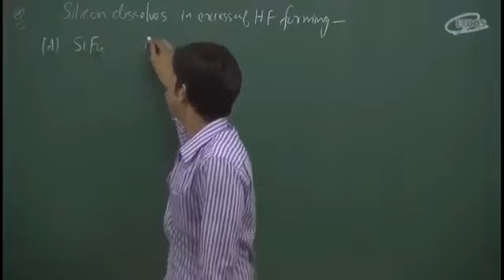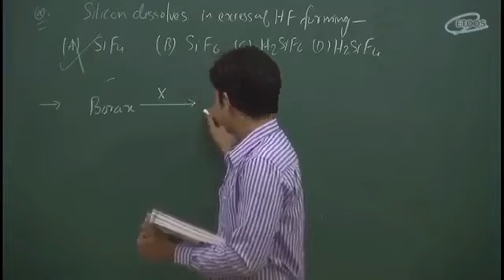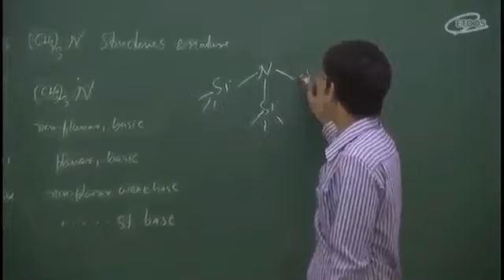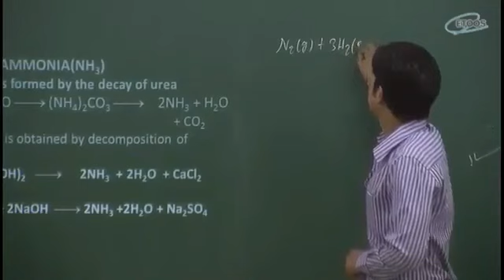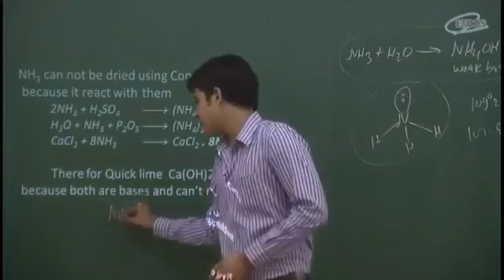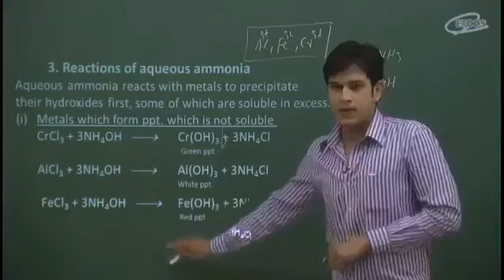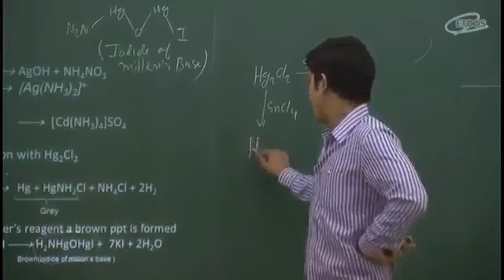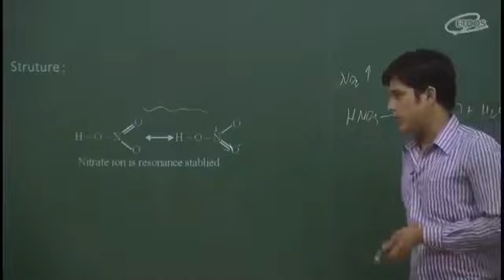L-5| P block by PS sir| full lecture neet(IIT jee main& advanced).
EARN CASH BACK (ITS TOTALLY UPTO YOU)

DREAM 11 FLAT 200 :I have gifted you ₹200 to start playing on Dream11. Think you can beat me?
1.
2. Use my invite code KUMAR181324QR
3. Get ₹200 in discounts

FOR LATEST EDUCATIONL UPDATES PLEASE VISIT

FOR FREE VIDEO LECTURE OF ETOOS EDUCATION FOR JEE/NEET PREPARATION PLEASE VISIT

FOR ENTERTAINMENT PLEASE VISIT

P-Block Elements Video Lectures of Chemistry for NEET by Prince (PS) Sir.

PS Sir is known for his focused and simplified NEET teaching to bring to students an easy and analytical methodology towards NEET. Know more about the PS Sir Course

Join

Online Mock Test Series: H Ttp:// zPL

Instagram Facebook Twitter Linkedin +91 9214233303 | 43

Etoosindia is an Online Education Channel for Foundation Courses. Offer Video Lectures by Kota's Best Faculties.